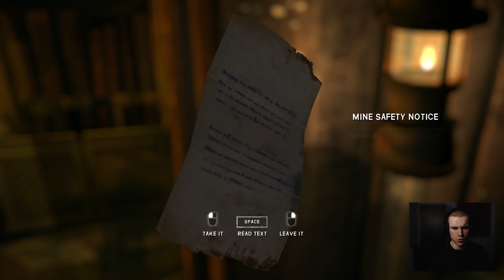The Long Dark Episode 4: Railway Mine (Ep #8)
Hello everyone and welcome to a brand new series for the Big October Month - we will be playing The Long Dark Episode 4 for the whole of October and hopefully will complete it before Halloween.

Links:
Steam Name: TheSimulationFan
Twitch Streaming Channel: Twitch.tv/connerjharper444